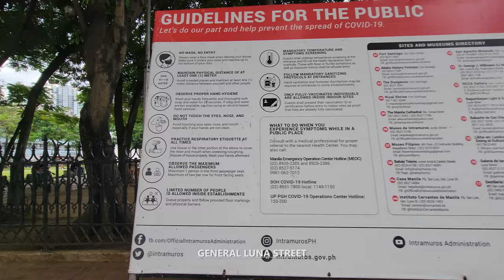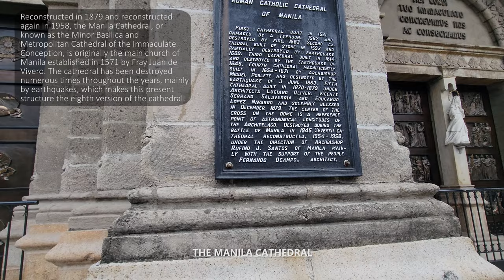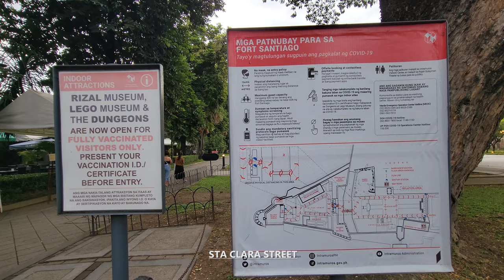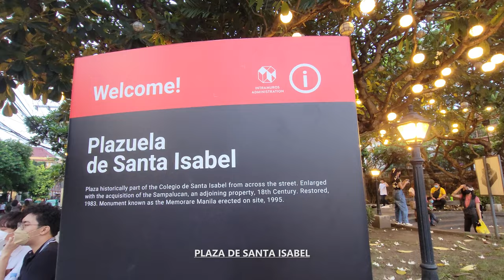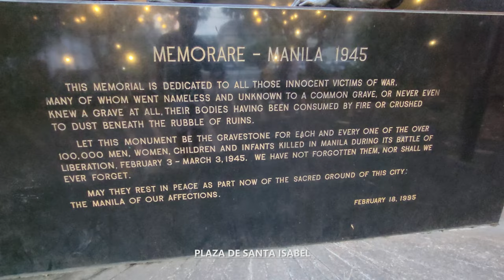Exploring Intramuros in Manila, Philippines Walking Tour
Exploration To Go takes you on a walking tour through Intramuros in Manila, Philippines in stunning 4K UHD at 60 fps with relaxing jazz / modern / easy listening / instrumental music in the background for listening pleasure. Intramuros is a historic centuries old walled district located in downtown Manila, Philippines. It is surrounded by fortifications that was built during the Spanish Empire and was considered at the time the city of Manila in its entirety. The district covers 1/4 square miles and is administered by the Intramuros Administration.

Built and settled in 1571, Intramuros was founded by Miguel Lopez de Legazpi, a Spanish navigator who sailed from Spanish controlled land in America, presently Mexico, and across the Pacific Ocean in order to establish Spanish settlements in the East Indies and Philippine Islands. Legazpi then made Cebu City capital of the Spanish East Indies in 1565, then later transferred to Manila in 1571.

Intramuros Manila became the official capital and religous center of the Spanish Empire in Asia by Spain's King Philip II, the country was later named after the king. The city walls, which are made out of stone, were built after Chinese pirates invaded the island and destroyed the city before the Spaniards were able to drive them away.

Reconstructed in 1879 and reconstructed again in 1958, the Manila Cathedral, or known as the Minor Basilica and Metropolitan Cathedral of the Immaculate Conception, is originally the main church of Manila established in 1571 by Fray Juan de Vivero. The cathedral has been destroyed numerous times throughout the years, mainly by earthquakes, which makes this present structure the eighth version of the cathedral.

Fort Santiago is a fortified fortress, or citadel, built by Spanish navigator and governor Miguel Lopez de Legazpi in 1571 for the new established city of Manila in the Philippines. The fortress is located within the walls of Intramuros, which is a  historic walled town in Manila.

00:00 - Intro to Intramuros, Manila, Philippines
00:20 - General Luna Street
02:21 - Plaza de Roma
03:33 - The Manila Cathedral
04:32 - Plaza de Roma
06:06 - General Luna Street
08:00 - Sta Clara Street
09:18 - General Luna Street
14:42 - Plaza de Santa Isabel
16:25 - General Luna Street
17:46 - Real Street
19:30 - Cabilido Street
21:54 - Sta Potencia Street
23:53 - General Luna Street